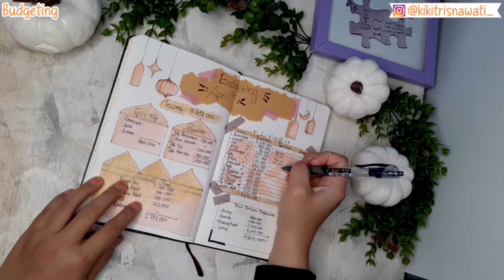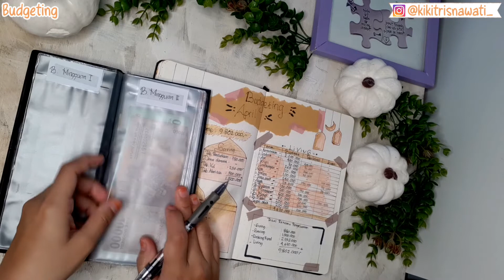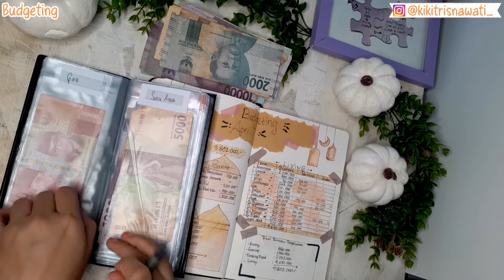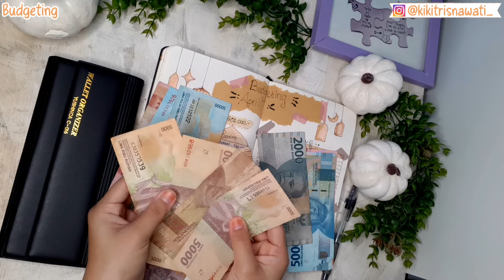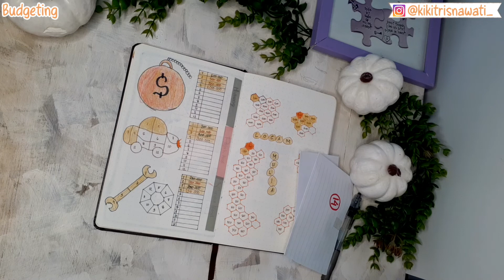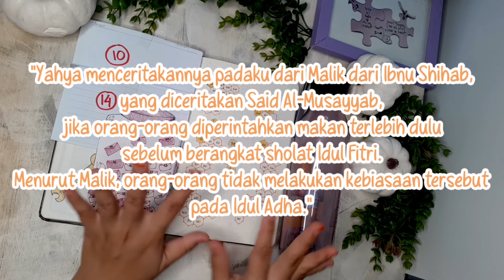EVALUASI BUDGETING APRIL | SEKALIGUS ISI TANTANGAN MENABUNG 10JUTA DAN TANTANGAN MENABUNG 50 AMPLOP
Assalamualaikum,
Hai teman-teman semua, hari ini aku mau evaluasi budgeting aku bulan april lalu, kira-kira budgeting bulan april kemarin banyak ga ya sisanya? Seperti apa evaluasi budgeting aku kali ini? Yuk, langsung aja kita tonton video aku
Semoga video aku kali ini bermanfaat buat kalian semua ya

“Jika kalian berbuat baik, sesungguhnya kalian berbuat baik bagi diri kalian sendiri”
(QS. Al-Isra:7)

🛒Info barang-barang
Barangkali ada teman-teman yang bertanya dimana aku membeli peralatan budgeting diatas??
Disini aku cantumin produk rekomendasi aku ya
tapi ingat, belanjalah sesuai kebutuhan😊

~Stationery Budgeting~
- Gel Pen Joyko

 ~Perlengkapan Budgeting~
- Dompet Pintar

~Peralatan Vlog~
-HP Samsung A8+

~Properti Foto/Video~
-Labu Putih Artificial

Jika teman-teman merasa video aku aku ini bermanfaat silahkan share sebanyak-banyaknya yaa, dan terus dukung aku dengan cara like, komen dan subscribe agar aku semakin bersemangan membuat konten-konten bermanfaat yang lainya
Terimakasih